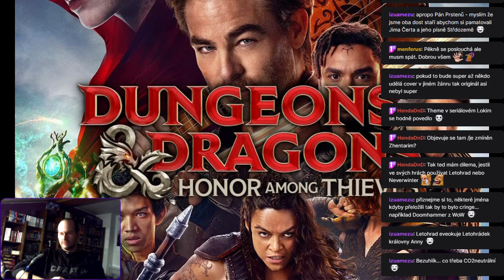Dungeons and Dragons Čest zlodějů - Rozbor filmu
Popovídáme si o tom, co se komu líbilo a nelíbilo na filmu Čest zlodějů.